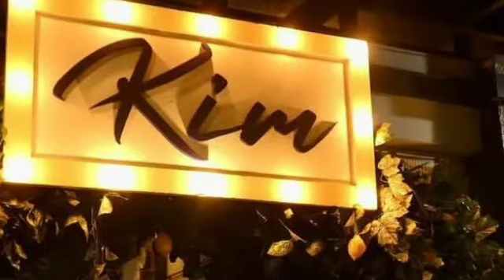KIM CHIU FANS SOBRANG BONGGA HINDI NAGPAKABOG SA PAGBATI SA AKTRES